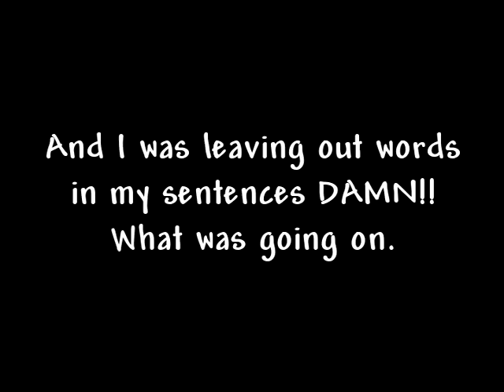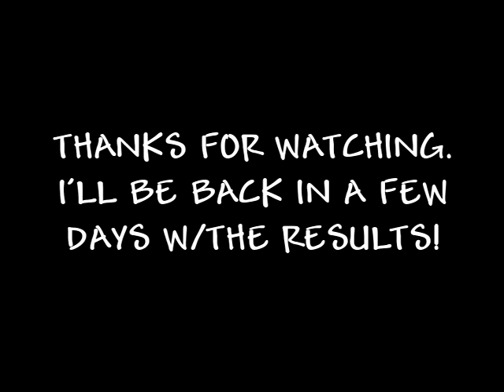#46 How CurlyFro get curly yarn twist